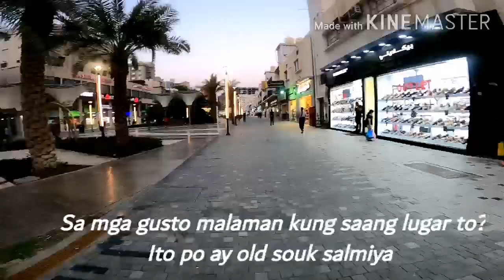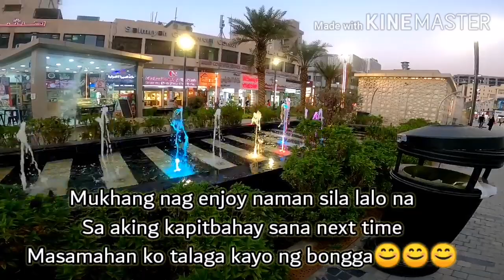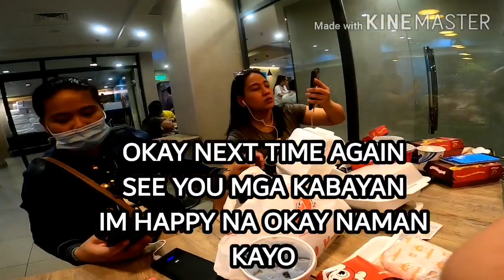TAMBAYAN NG OFW OLD SOUK SALMIYA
Im going to meet up my beloved neighbor